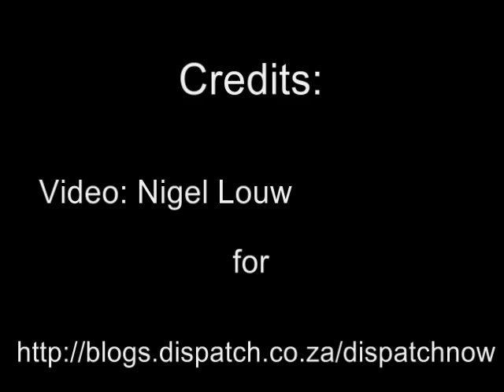Garage fire in Cambridge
Daily Dispatch photographer Nigel Louw took this footage of a garage fire in Cambridge on September 16, 2009.